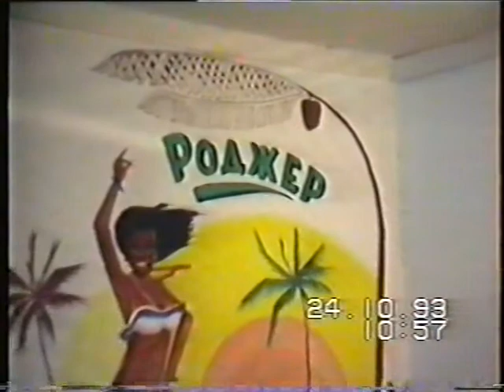1993.10.24 On Investra Stream / Прогулка на Инвестровский ручей